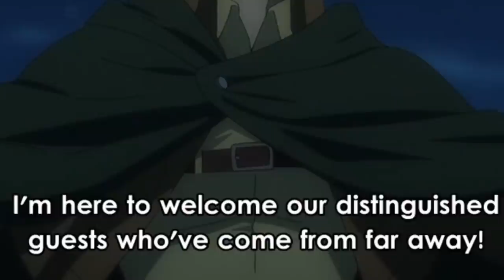ANNIE IS BACK?! | ATTACK ON TITAN SEASON 4 EPISODE 9 LIVE REACTION!